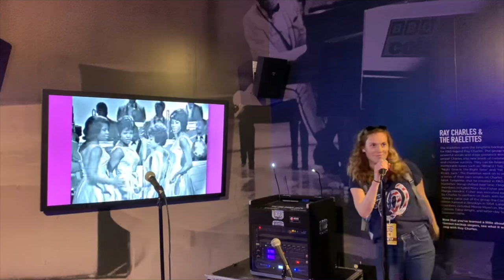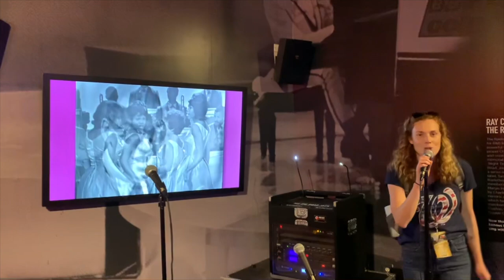Katie Turner, Hit the Road Jack (Ray Charles Karaoke)